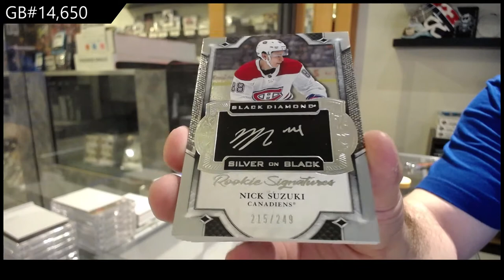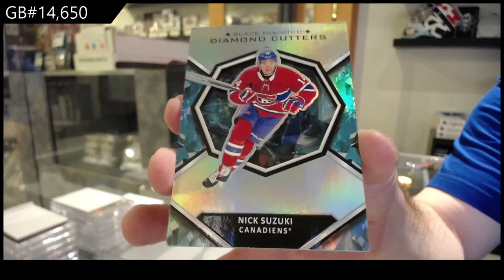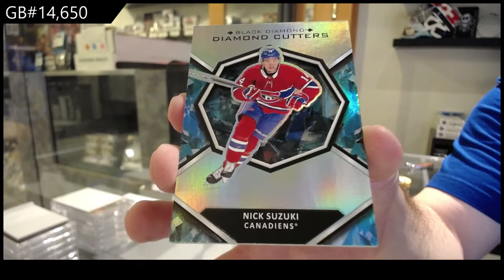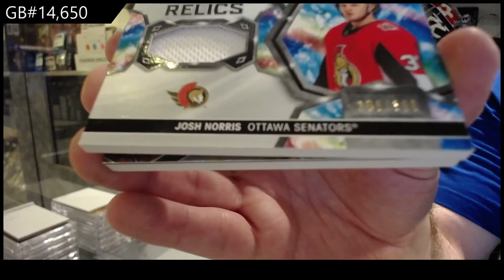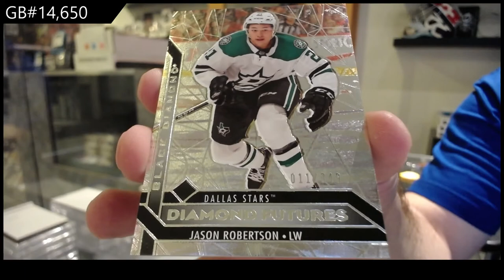20-21 Upper Deck Black Diamond Hockey 2 Box Break - C&C GB #14,650